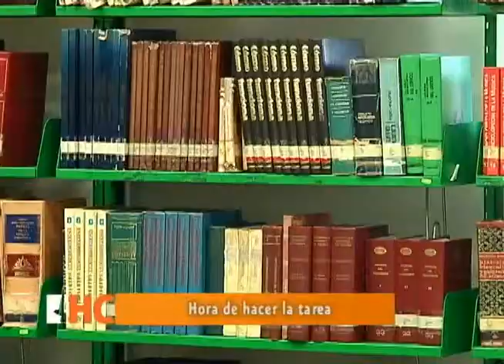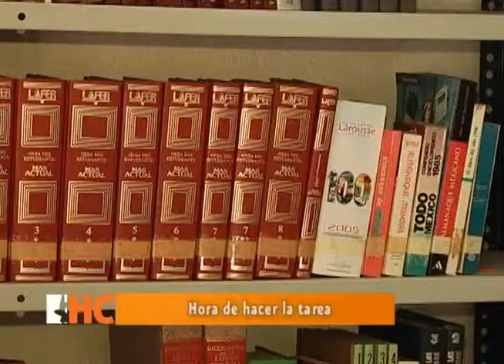HC tareas en bibliotecas